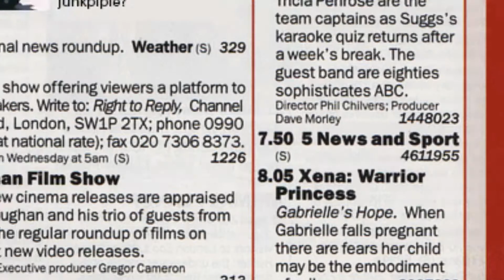DID YOU AMERICA? Ian Camfield's Halloween in England.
Ian Camfield, a Brit who lives in Texas, discusses all things red, white, and blue and asks the question: Did you America? This is from Ian Camfield's "Did You America?" Podcast, Episode 6. You can find his podcast on Apple, Spotify, Anchor and others every Monday and Tuesday.

I base my animations mostly on comedy skits and funny stories. I am self-taught in after effects and enjoy motion graphics, as well as, VFX.Truth is, I enjoy funny shit and I didn't know any other way to animate, so I used what I know and that's how came to be. I was unable to animate in 3D or traditional so I decided to try a simple method using after effects. There are a lot of comparisons that my animations are just like southpark. South Park is one of the most successful shows out there and that is a huge compliment for me, but that is not my intention, I only work wot the tools I know.